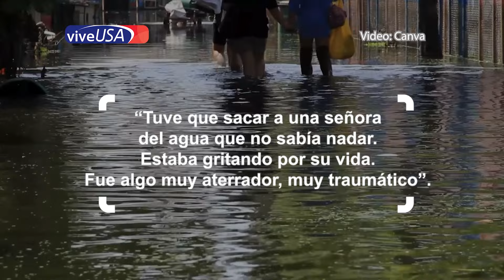Devastación en San Diego tras el día más lluvioso en 175 años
Noticias. El gobernador de California indicó estado de emergencia en SanDiego y Ventura por las inundaciones y lluvias torrenciales.